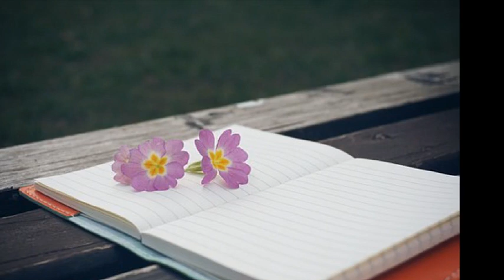플로우투스(Flow2s) 기약 (ver.2) (feat. Lady Luna) (2008)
긴밤 가끔씩은 널 만날 수 있어
잡을수 없지만 널
보고 듣고 느낄 수 있어
김서린 창문위에 흰 담배 연기속에
아픔매인 한숨에도 넌 어디든 있어
희미하게 무뎌지는 너의 그 미소도
잡을수 없음을 알기에
나 놓은 두손도
조금씩 아리고 짖이기는
그 아픔까지도 난 사랑해
그게 니가 남긴 전부니까
아침이면 건내던 네 따스한 눈빛
다신 볼수없을지
그땐 상상도 못했었지
그리운 아침은 더 두렵고 괴롭대도
널 볼수없는 하루보다는 참을만 하겠지
그치만 이 쓸쓸함은 어쩔수 없나봐
달갑지 않은 허전함에 눈물을 쏟나봐
반쯤 태운 너뿐인 우리 사진앞에서
난 또 잠못드는 밤 미친듯 널 그리겠지
다신 널 만질수 없는 내 현실은
추억할 시간조차 없지만 거칠은
네 손 잡고 나눈 약속 지키지 못해서
억울해서 난 오늘도 눈물 흘려
invisible love 하얗게 잊혀진건
우리 추억과 또 사랑
뿌옇게 흐려진 니 얼굴인걸
거친 목소리로 이별을 고한 그밤
내 가슴이 찢어지는 소릴 들었어
이유가 뭔지 사실 나 들리지도 않았어
생생한 내 기억들이
날 더 아프게 했을 뿐
널 담았던 눈
널 안았던 손
널 품었던 몸
그때 기억들을 되짚지만 이젠 꿈일뿐
내게 허락된건 널 위한 기도 그뿐
이렇게 아플거면 시작이라도 안했을걸
헛된 푸념으로 보낸 어젯밤
그저 그런 노래 가락에
눈물나 나 나 한참을 울었어
혹시나 그 시간들을 돌릴수만 있다면
망가진 가슴 때내고
나 살 수만 있다면
모르는척 지나치고
사랑한적 없다치고 시작안해
미칠듯 그리워지겠지
눈물이 별이 되고 저 하늘에 닿길
니가 볼 수 있도록
내 슬픔 알 수 있도록
눈물에 널 가둔채 흘려낼 수 있기를
널 닦아낼 수 있도록
나 살아갈 수 있도록